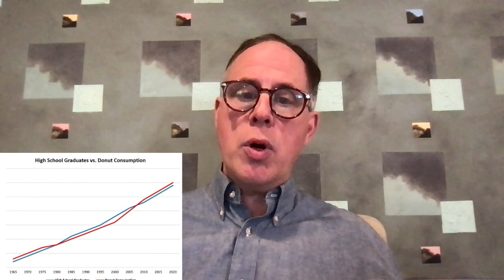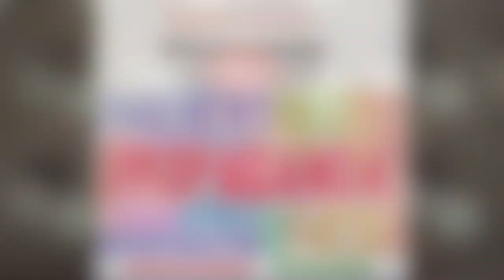CU Denver Philosophy 3050/5050 Course: Propaganda Promo 2023 LOW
This is a brief introduction to the course Philosophy 3050/5050, "Propaganda" at University of Colorado Denver with Professor David Hildebrand.